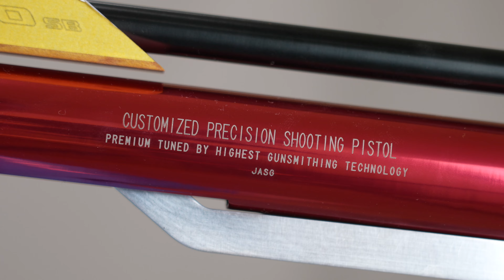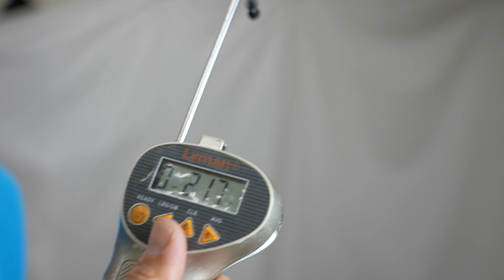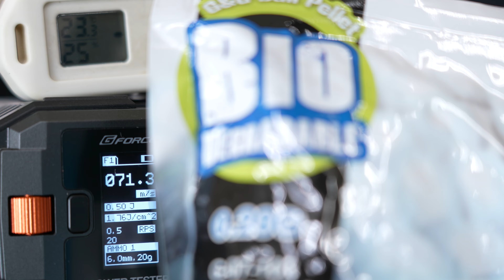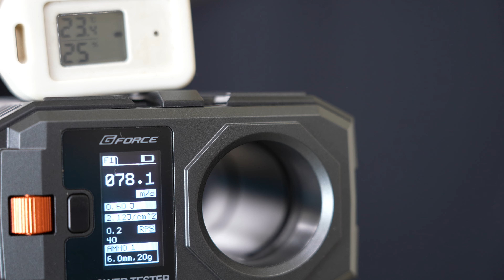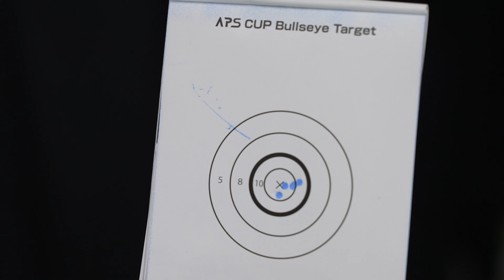AP200SB KSC エアガンレビュー APSカップ競技銃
00:00 AP200SBダイジェスト
01:10 パッケージ
01:30 全長 重量 マガジン
02:02 フロントサイトとリアサイト
02:41 刻印
03:06 トリガープル
03:23 コンプレス動作　コッキング
04:05 安全装置
04:20 グリップ
05:00 BB弾を入れる
05:46 AP200SB 実射
08:00 初速計測 0.2g 0.28g
09:37 発射音計測
09:57 5mグルーピング
11:44 APSカップ プレート
13:40 感想

エアガン雑談チャンネル6/10新設 世田谷の人と楽しいお話し